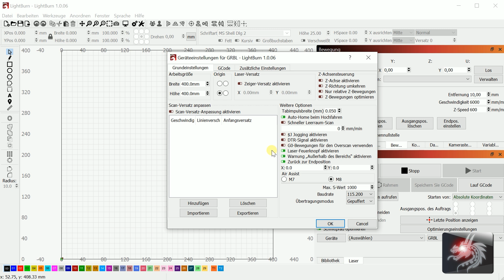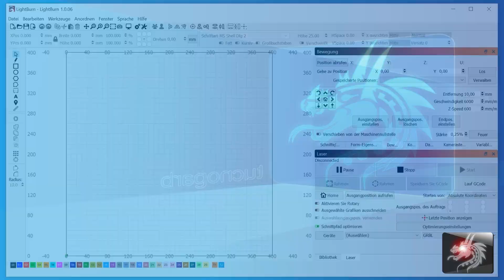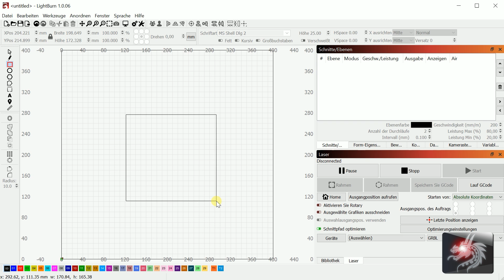Sculpfun S9 Lightburn - Referenzfahrt mit der Feuer Funktion - Rahmenfahrt mit Laserstrahl Minitipp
Ein kleiner Minitipp, wie kann ich eine Leerrahmenfahrt mit Laserstrahl fahren mit dem Laser mache. Ich zeige es hier für meinen Sculpfun S9, für andere Modelle sollte man das prüfen. Da einige von Euch gefragt haben, wie man das einstellt, habe ich Euch das mal als Video eingestellt. Euer Dragoncut

*xTool D1 incl. RotaryKit mit Materialbox

Copyright Musik by Dragoncut

A little mini tip, how can I make an empty frame drive with laser beam driving with the laser. I show it here for my Sculpfun S9, for other models you should check. Since some of you asked how to set this, I put it as a video for you. Your Dragoncut

Copyright Music by Dragoncut